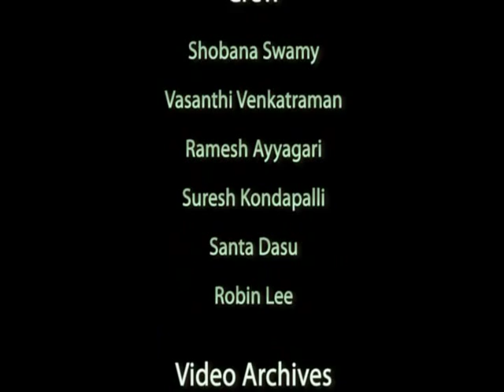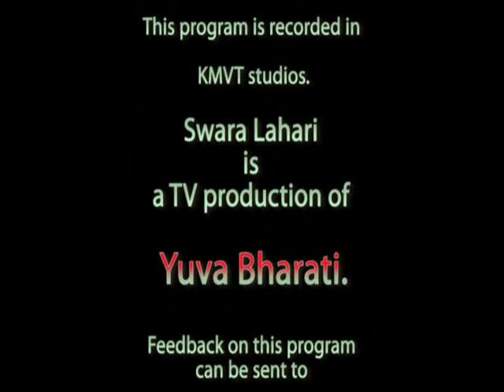Episode 323 - Janani Ganesh - Carnatic Vocal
Janani Ganesh accompanied by Karthik Lakshminarayanan-Violin and Karthik Gopalaratnam-Mridangam